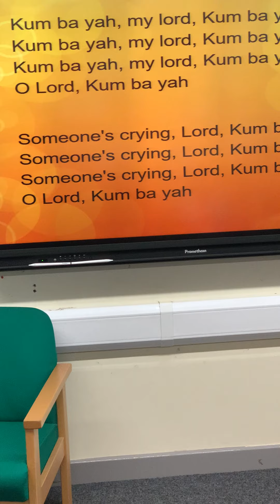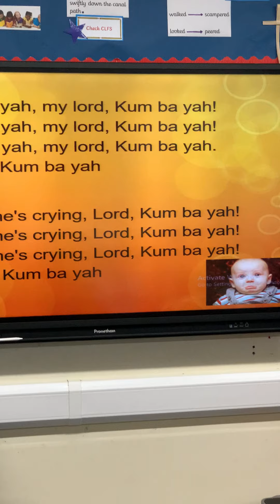Star of the week worship 01.05.20